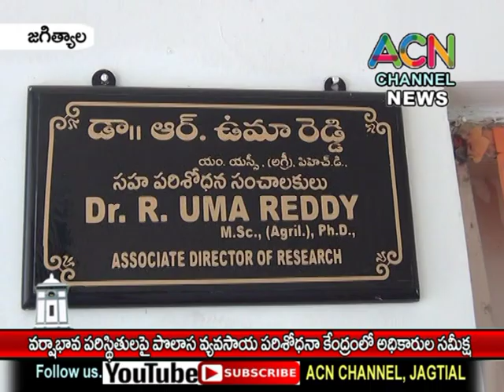జగిత్యాల: వర్షాభావంపై పొలాస వ్యవసాయ పరోశోధన కేంద్రంలో రైతుల ప్రత్యామ్నాయ పై అధికారుల సమీక్ష